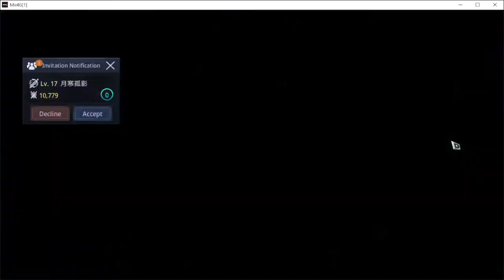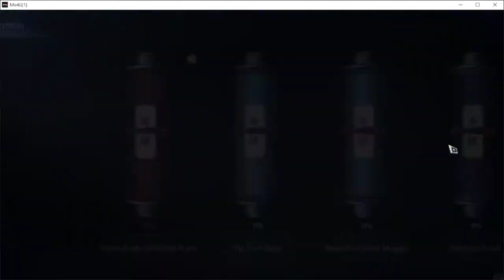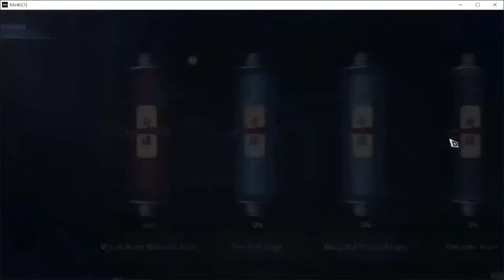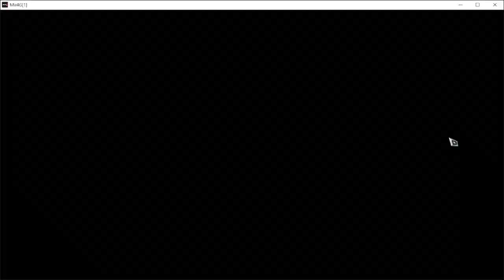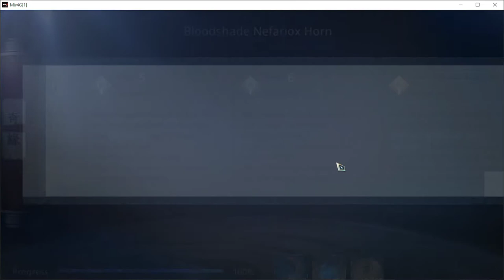Bloodshade Nefariox Horn mir4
This video for the game MIR4
Sna maka tulong sa mga gosto mga laro itong games.